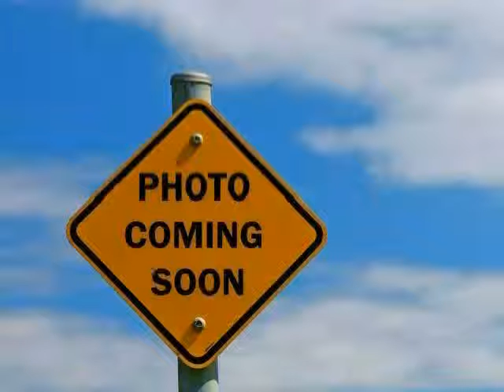used Chevrolet Suburban West Claxton GA 2009 located in at NeSmith Claxton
This used Chevrolet Suburban West Claxton 2009 is located in  and is offered by NeSmith Claxton and can be compared to any used Chevrolet Suburban GA: